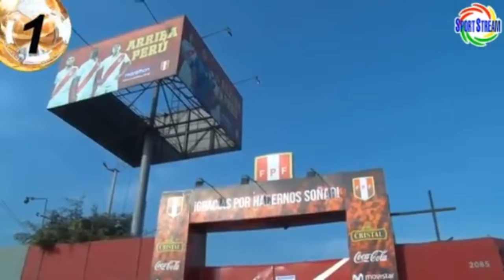PEDRO GALLESE nuevo EMBAJADOR de CAJA HUANCAYO?